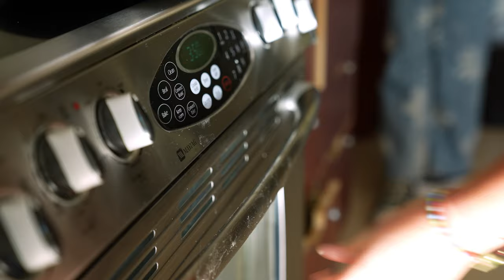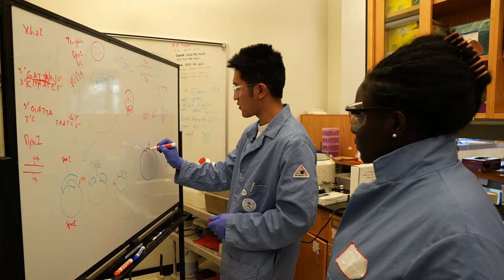Senior Year at Pomona College | Part 1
Senior Year at Pomona College is a year-long documentary following four Pomona College seniors as they navigate their last year on campus. Each student shares their unique journey, their wins, their losses and their aspirations for the future that shape the diverse Pomona experience.

Follow Timi Adelakun, Phillip Kong, Alexandra Turvey, and María Durán González on their path toward commencement in Part One.